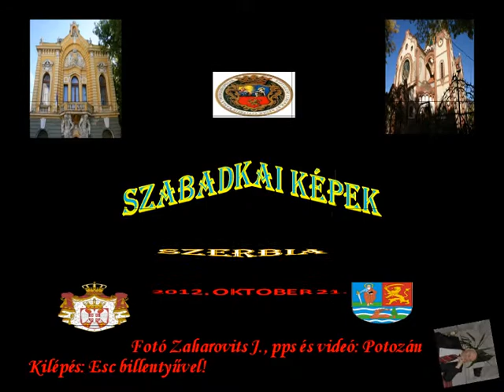Szabadkai képek 1 11 09 17 28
Egy alkalommal már előfordult, hogy egy kedves ismerősöm kérésének eleget téve, feldogoztam a régi megfakult képeit és feltettem ide a saját videóm közé a kész anyagot.
Tettem ezt annak ellenére, hogy kizárólag saját fotóimat dolgozom fel, de akkor is, és most is kivételt tettem.
Most az történt, hogy egy kedves ismerősöm Szabadkán járt, és nagyon szép fotókat készített a városban, külön kiemelve Városháza Dísztermét is.
Amikor ezeket a képeket megláttam, felkínáltam, hogy amennyiben szeretné, elkészítem képeiből ezt a videót, és ha gondolja, felteszem ide az én lapomra. Természetesen minden egyes képen megjelöltem a fotóst és a videó készítőjét is. Ilyen módon most egyszerre két kivételt teszek. Íme itt a második!
Az aláfestő zenét, a videó címét és kezdő képének kiválasztását, valamint az alábbi, lényegi tájékoztató szöveg megírását is teljes egészében a fotók készítőjétől kértem, hiszen a e videó létrejöttében a fő érdem az övé.
„Szabadka Újvidék mögött a Vajdaság második legnépesebb városa. Lakósainak száma 96.483.A város a vajdasági magyarok,a vajdasági horvátok,bunyevácok,szerbek szellemi,kulturális és politikai szervezeteinek központja,valamint számos nemzetiségi nyelven  működő közép és felsőfokú oktatási intézményeinek is otthont ad.
A város főtere parkosított és a szép Kék szökőkút teszi még hangulatosabbá. Megcsodálhatjuk a századforduló remek szecessziós épületeit. Sétálhatunk szép széles,árnyas sétányain,egyikén  láthatjuk Kosztolányi  Dezső szobrát ,aki a város  szülöttje volt,láthatjuk a Kosztolányi  Színtársulat szép épületét,a közeli szép  templomokat. Ezek közül a leghíresebb az Avilai Szent Teréz Székesegyház,a  Ferencesek temploma,a  Zsinagóga szecessziós épülete.
A számtalan kávéház,cukrászda,vendéglő árnyas teraszain a vendég enyhítheti éhét-szomját és szép  élményekkel gazdagodva búcsúzhat a  várostól.